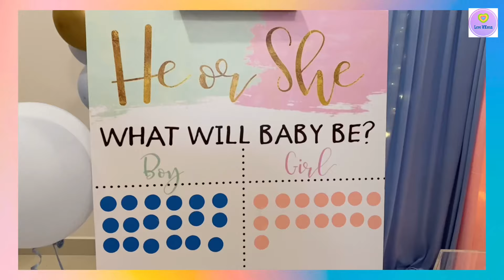Gender Reveal Party - BOY or GIRL 💙❤️ Aeon Mall At Johor Bahru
Chapters:
0:00-0:02 Introduction
0:03-1:18 Aeon Mall At Johor Bahru (Shopping)
1:20-2:06 Food Catering
2:11-3:12 Fruit Puff, Fruits Tart, Velvet & Banana Muffins
3:23-4:03 Guessing Game & Gender Reveal-Boy or Girl
4:13-4:45 Enjoyed food & Dessert.